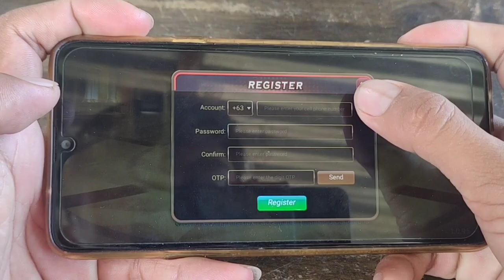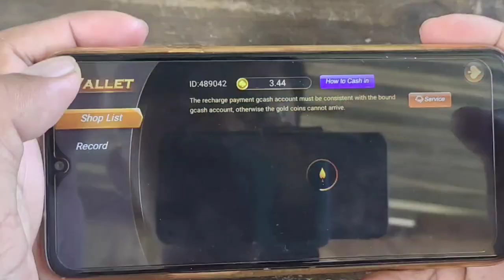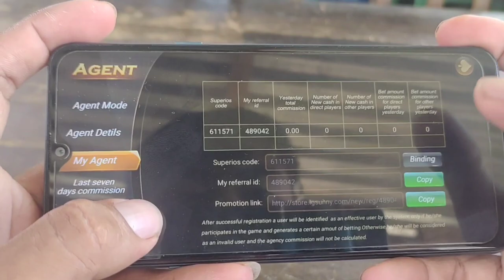Sutokil may kasama pang swaki o sea urchin | Kainan sa tabing dagat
1. Click Link and Download or copy and paste to your chrome or browser !
 2. Register using your mobile number
 3. Create password and confirm
 4. Click send to get the OTP
 5. Input the OTP
 6. press REGISTER
 7. Then LOGIN your Account
 8. Go to BE OUR AGENTS
 9.click MY AGENT input "350510" to your SUPERIOR's CODE

Other Game App Like SunnyGame
DreamClubLink: